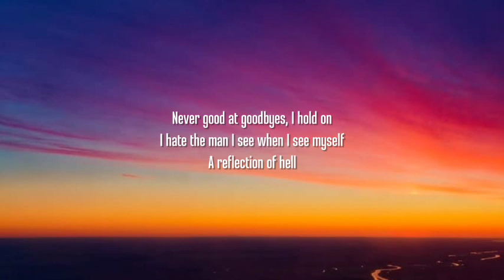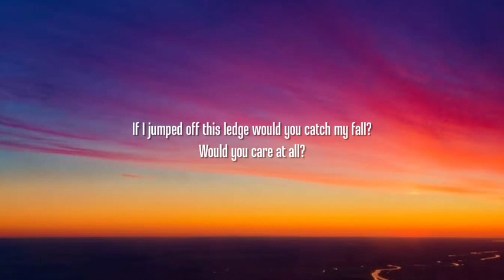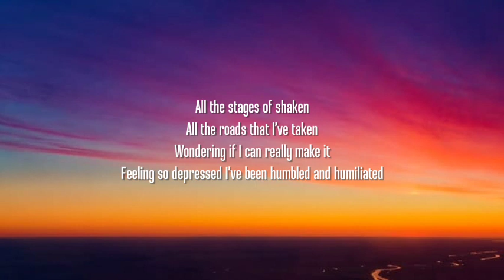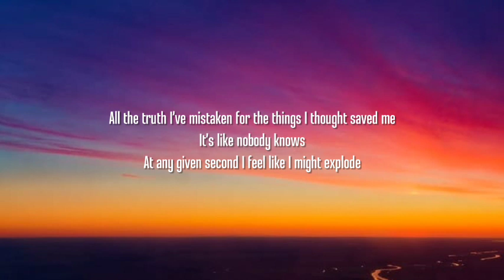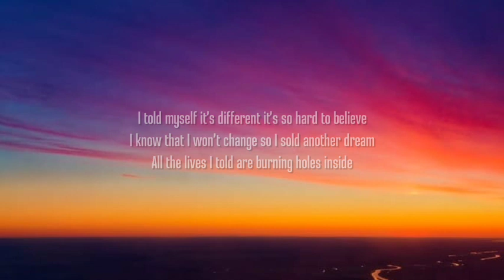Jelly Roll - Promise (Lyrics